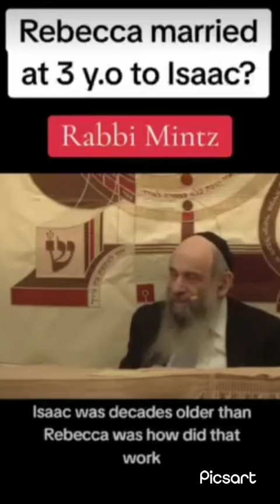Jewish Rabbi confirms Rabbeca was 3 when married to Isaac